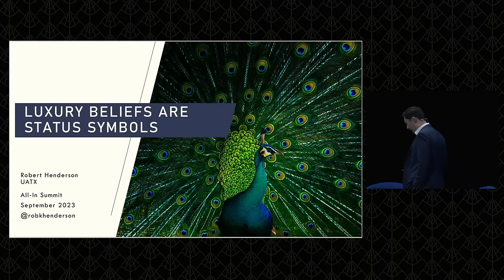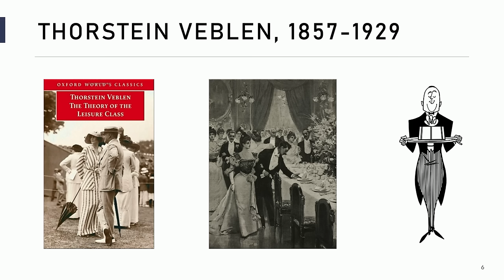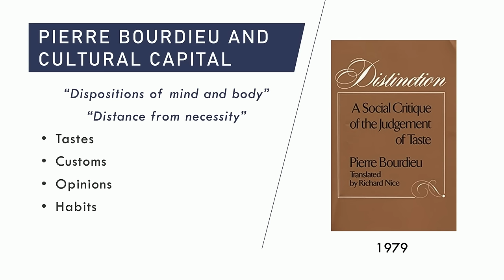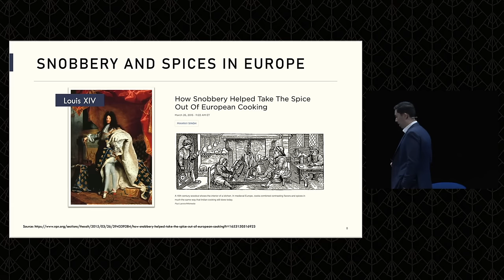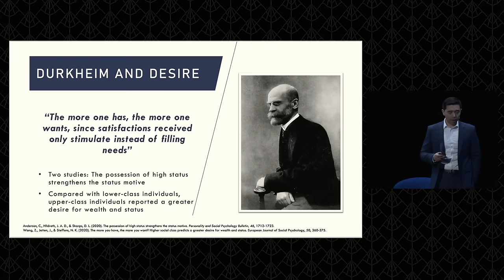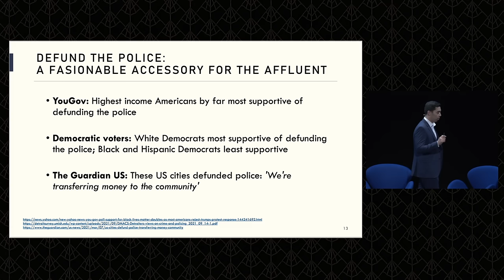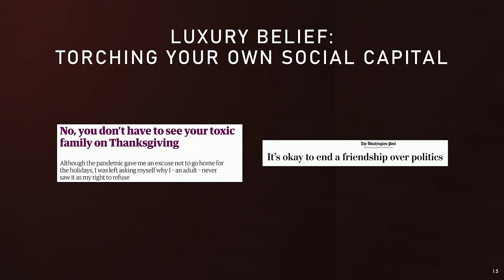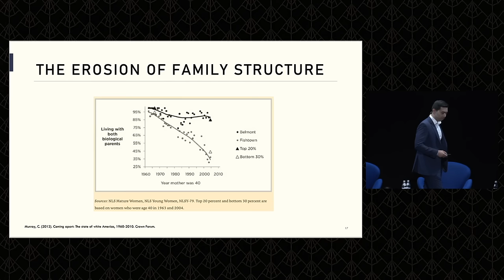All-In Summit: "Luxury Beliefs are Status Symbols" with Rob Henderson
This talk was recorded live at the All-In Summit 2023 at Royce Hall on UCLA's campus in Los Angeles.

(0:00) Besties welcome Rob Henderson to All-In Summit ‘23!
(1:45) Luxury beliefs are status symbols
(3:25) Thorstein Veblen’s theory of the leisure class
(6:18) Dueling
(9:27) Defund the police
(10:55) Torching your own social capital
(11:52) The nuclear family
(16:48) Q&A with the besties
(18:44) Economic incentive to not get married
(22:09) The Two-Parent Privilege
(24:06) Cancel culture
(27:57) Populist movements
(29:50) Promiscuity